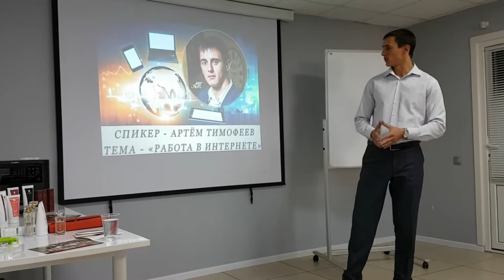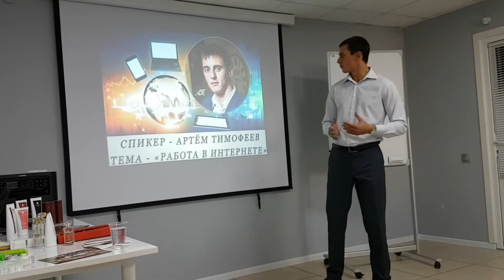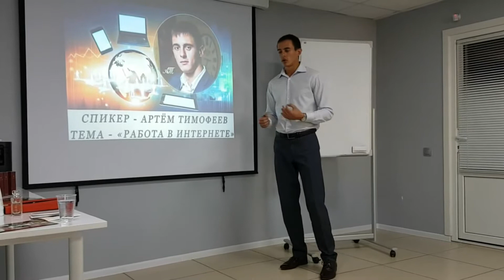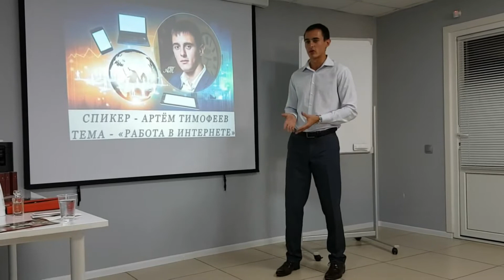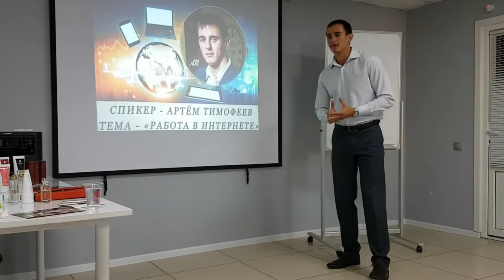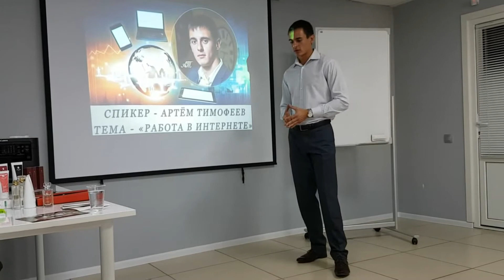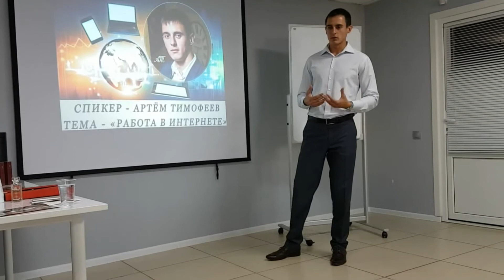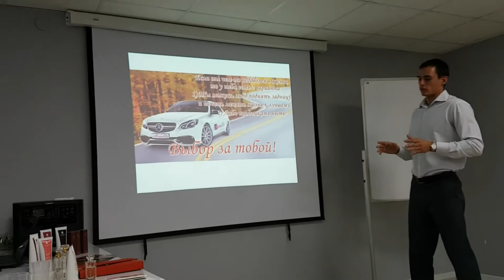Моя история успеха в МЛМ - Артём Тимофеев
"Моя история успеха в МЛМ" - Артём Тимофеев, изумрудный мастер компании Armelle.